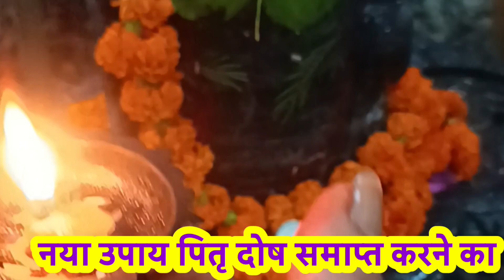जानिए बिल्कुल नया व बहुत सुंदर उपाय👉 पितृ दोष समाप्त करने का 🙏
Pradeep Mishra aaj ka upay
Pradeep Mishra
Pandit Pradeep Mishra
Pradeep Mishra aaj ke upay
Pradosh ke upay Pradeep Mishra
Pradeep Mishra ji upay